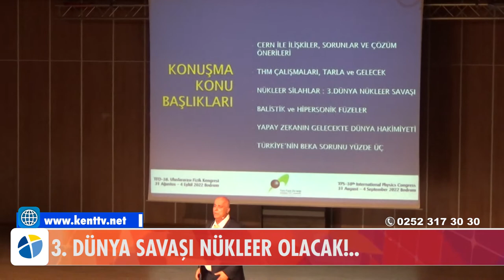3 DÜNYA SAVAŞI NÜKLEER OLACAK!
Türk Fizik Derneği 38. Uluslararası Fizik Kongresi’nin açılışı, Herodot Kültür Merkezi’nde gerçekleştirildi. Etkinlikte konuşan Türk Fizik Derneği Başkanı Prof. Dr. Baki Akkuş, 3. Dünya Savaşının nükleer olacağını söyledi.
31 Ağustos 2022 15:36
3. Dünya Savaşı Nükleer Olacak!..
Her yıl düzenlediği çeşitli bilimsel etkinliklerle, ülkemizde fizik biliminin gelişimi için büyük çaba sarf eden Türk Fizik Derneği, Bodrum Belediyesinin ev sahipliğinde, Herodot Kültür Merkezi’nde üç önemli bilimsel etkinlik düzenliyor.

31 Ağustos- 4 Eylül 2022 tarihleri arasında 38. Uluslararası Fizik Kongresi, 5- 7 Eylül 2022 tarihleri arasında VIII. Uluslararası Katılımlı Parçacık Hızlandırıcıları ve Uygulamaları Kongresi ve 8- 11 Eylül 2022 tarihleri arasında da XIV. Ulusal Parçacık Hızlandırıcıları ve Detektörleri Yaz Okulu adlı etkinlikler düzenlenecek.

38. Uluslararasi Fizik Kongresinin açılışı bugün sabah saatlerinde gerçekleştirildi. Açılışa Bodrum Belediye Başkanı Ahmet Aras, TÜBİTAK Başkanı Prof. Dr. Hasan Mandal, TENMAK Nüken Başkanı Prof. Dr. Erkcan Özcan, Türk Fizik Derneği Başkanı Prof. Dr. Baki Akkuş ile akademisyenler ve öğrenciler katıldı.

Saygı duruşu ve İstiklal Marşının okunmasıyla başlayan programda konuşan Türk Fizik Derneği Başkanı Prof. Dr. Baki Akkuş, CERN ile ilişkiler, balistik ve hipersonik füzeler, yapay zekanın gelecekteki hakimiyeti gibi konularda açıklama yaptı. Rusya ve Ukrayna savaşı ile gündeme gelen nükleer savaş hakkında da konuşan Akkuş, şunları söyledi:

“Kullanılacağı sürekli gündeme gelen nükleer silahlar konusu yani 3. Dünya Nükleer Savaşı. 3. Dünya Savaşı yapılacaksa bu nükleer bir savaş olacak. Bunu açık kaynaklar ortaya atıyor. Gazetelerde, dergilerde çıkan açıklamalarda, hem devlet başkanlarının hem de sözcülerinin yaptığı açıklamalarda bu söyleniyor. Biz toplum olarak bunun nasıl bir ciddi problem olduğunu bilmiyoruz. Rusya– Ukrayna savaşında nükleer silah kullanımı çok defa gündeme geldi. Nükleer savaşın kazananı olmaz, geçmişi ve geleceği yok eder. 3. Dünya Nükleer Savaşı insanlığın yok olmasına neden olur. Geçenlerde bir üniversitenin yaptığı açıklamada bir topyekun nükleer savaşta 8 milyar nüfuslu Dünya’da 5 milyar kişinin öleceği, 3 milyar kişinin de nükleer kış etkisi ve radyoaktif serpintiden dolayı yok olacağı yönünde bir açıklaması var. Böylece Dünya yaşanmaz bir hale gelecektir.”

Bölgesel bir nükleer savaşın da konuşulduğunu söyleyen Akkuş, “Böyle bir savaşta nükleer silahın gücüne bağlı olarak yüzbinlerce, milyonlarca insanın yok olmasının yanında sonrasında da radyoaktif serpintiden dolayı insanlar kanser vakalarından ölecek. Topyekun nükleer savaş olasılığı var ama çok düşük. Ama bölgesel bir nükleer savaş gündemde.” dedi.

Kongreye katılan akademisyenlerin konuşma yaptığı etkinlikte bilim insanlarına onur ödülleri verildi.